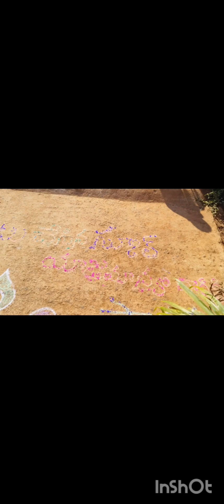Sankranti Celebration in RV Nagar